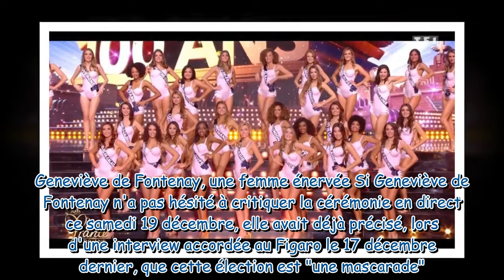Geneviève de Fontenay dézingue Miss France 2021 : “C'est n'importe quoi”